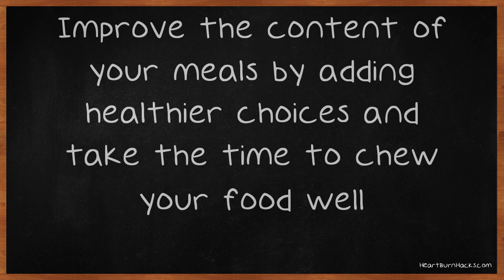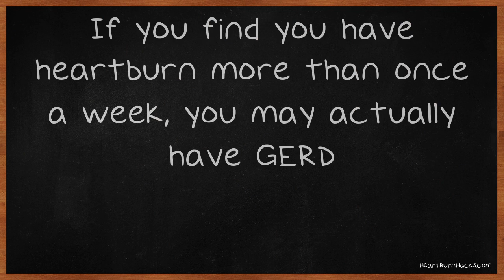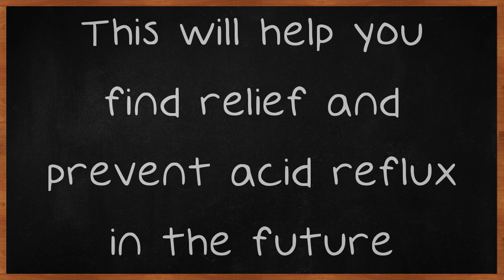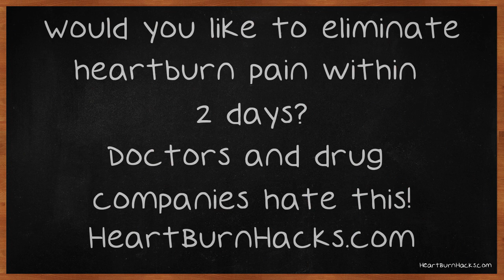A Few Steps Towards Finding Acid Reflux Solutions.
A Few Steps Towards Finding Acid Reflux Solutions. Acid reflux can keep you up all night and leave you in pain all day. Finding relief from the discomfort is the only thing on your mind when you are suffering from heartburn. Follow the advice below when you are suffering from acid reflux to find relief and get on with your day. Acid reflux can be a normal reaction of eating too much or too quickly!